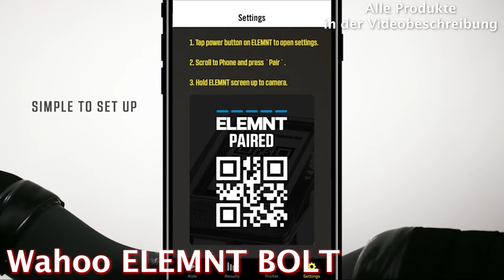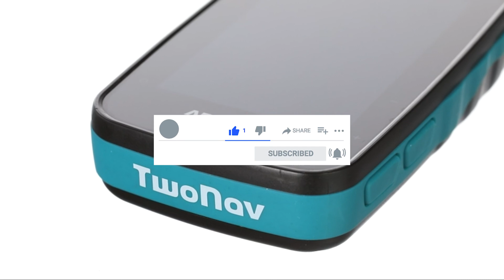Beste FAHRRAD NAVIGATIONSSYSTEME 2025 | Top 3 Fahrrad Navis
❗️ ⬇︎Die besten Fahrrad Navis 2025⬇︎❗️

0:00 Intro
0:24 Wahoo Fahrradnavi
1:55 TwoNav Fahrradnavi
3:55 Garmin Fahrradnavi